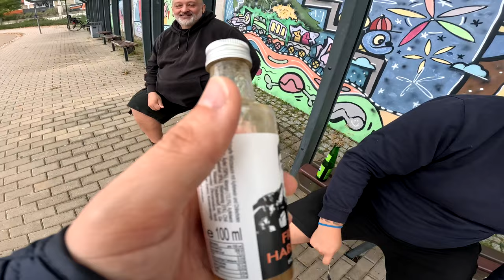MAX ADLERSSON Fruity Habanero HOT SAUCE @AdlerssonPictures | Ramses Kitchen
GUMMA !!!